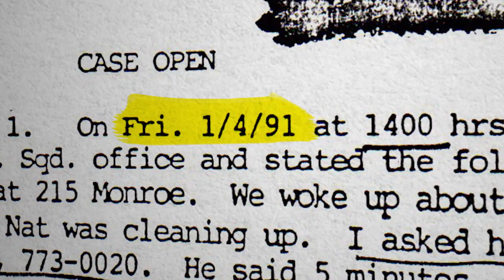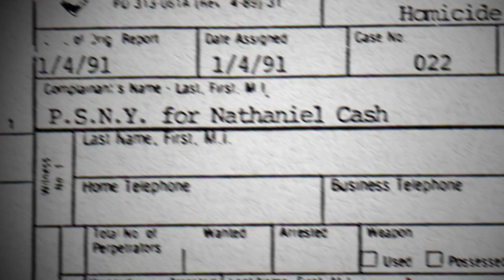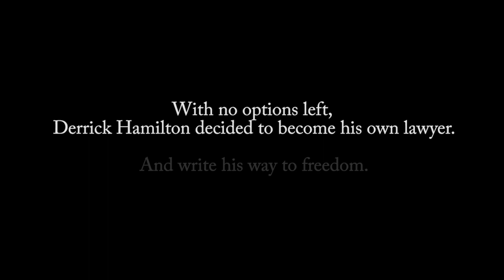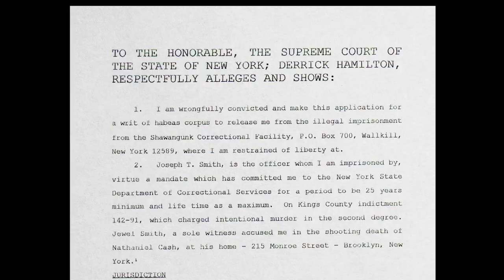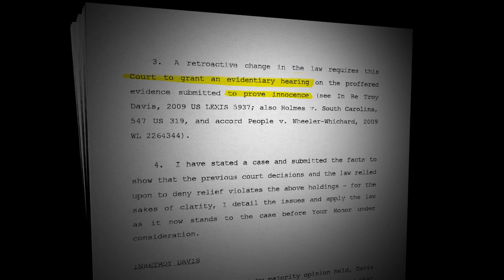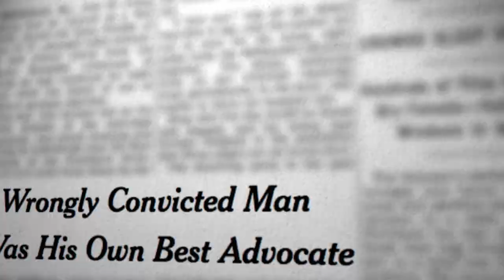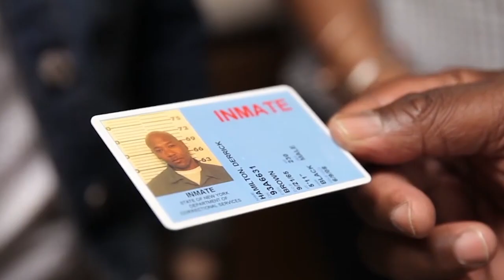Strayer Studios: The Power of Writing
Strayer Studios infuses course curriculum with documentary-style films to engage students. In this film, Derrick Hamilton, a criminal justice reform advocate, tells English students how he made his voice heard through writing.